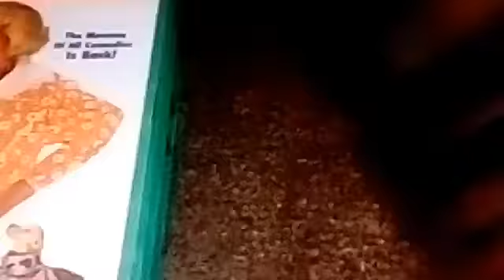Big Momma's House 2 & Aardman's Darkside (UK) DVD Unboxing By SamDjanReviews